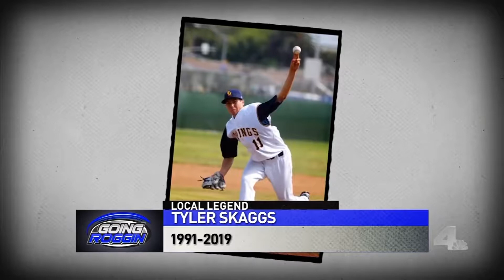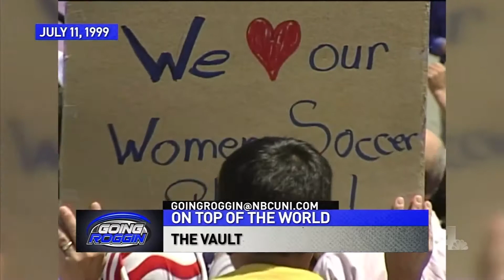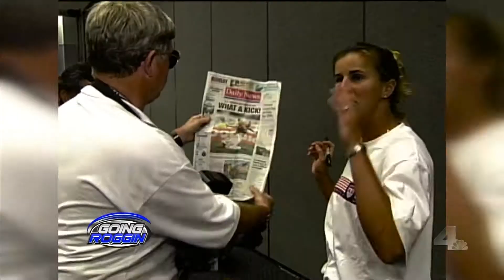GOING ROGGIN (FOR PROMOTIONAL PURPOSES ONLY)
Nick Hamilton is guest analyst on NBC's Going Roggin (FOR PROMOTIONAL PURPOSES ONLY)